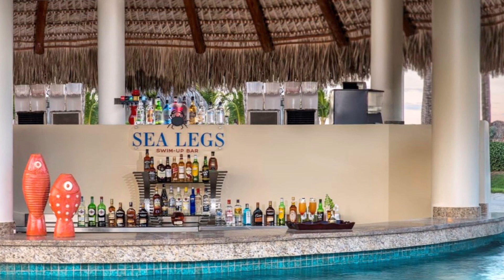Dreams Royal Beach Punta Cana ⭐️⭐️⭐️⭐️⭐️ - Punta Cana (Dominikanische Republik)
⬇️ Unsere Empfehlungen für einen gelungenen Urlaub⬇️
✔️ Die ultimative Koffer-Checkliste
🚗 Spare durch uns bis zu 10% bei Sixt für dein Mietfahrzeug*
ℹ️ Allgemeine Beschreibung des Hotelier:

Wenn Sie in Bavaro ein exklusives 5-Sterne-Hotel in direkter Strandlage suchen, dann ist das Dreams Royal Beach Punta Cana eine optimale Wahl. Das in 2020 umfangreich rennovierte Dreams Royal Beach Punta Cana gehört zur renommierten AMResorts Kollektion mit weltweit über 70 Resorts. Mit dem Unlimited-Luxury® all-inclusive Konzept stehen Ihnen verschieden Restaurants und Bars (mit internationalen Getränken) zur Auswahl und selbst in den à la carte Restaurants müssen keine Reservierungen vorgenommen werden. Neben einer täglich aufgefüllten Minibar, 24h Zimmerservice, Pool und Strand Bedienservice, kostenlosem Wifi und einem reichen Angebot an Aktivitäten und Unterhaltungsprogramm fehlt Ihnen hier an nichts. Wer neugierig ist und unterschiedliche Gourmetrestaurants und Unterhaltungsprogramme nutzen möchte, kann mit dem Sip, Savour & See Dine-around Programm teilnehmende Schwesterhotels der AMResorts Collection am Abend nutzen. Wer es etwas exklusiver mag, dem werden die besonderen Serviceleistungen gefallen, die bei den Preferred Club Zimmern hinzukommen.
Bildquelle: Hotelier!